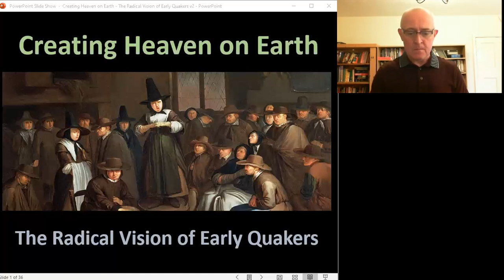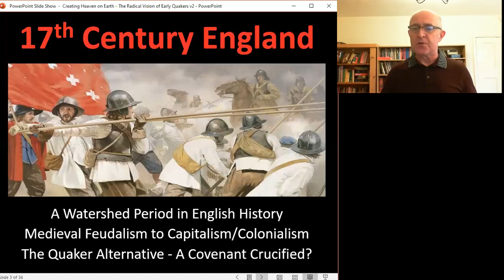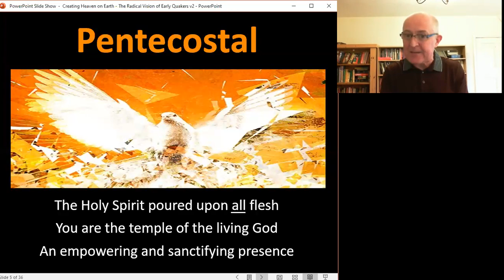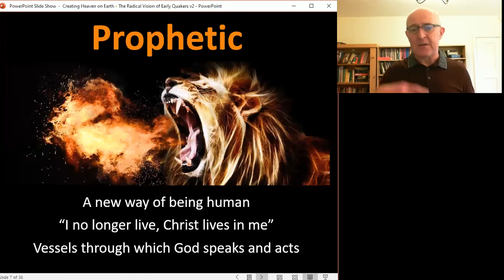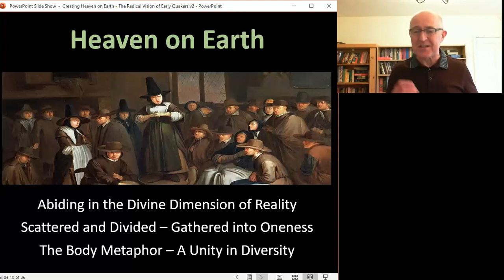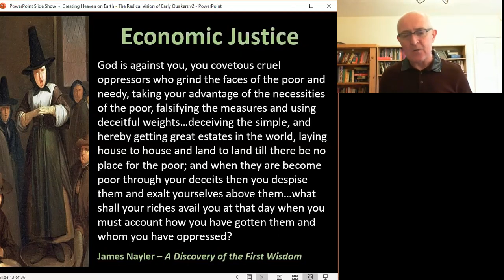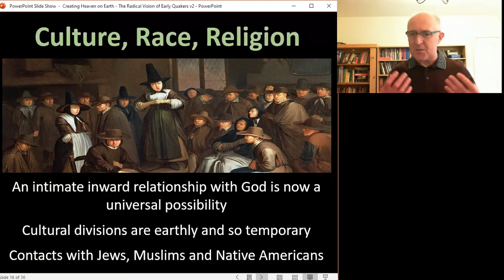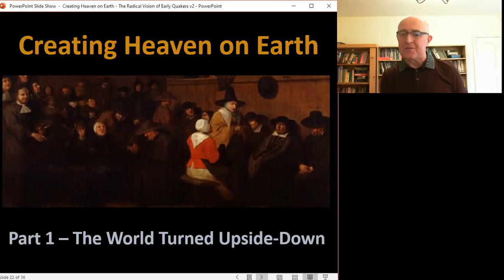Salter Seminar 2020 - Part 1: The World Turned Upside-Down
The Quaker Socialist Society Salter Seminar took place on 16 November 2020 with Woodbrooke Tutor Stuart Masters. The seminar included a two part presentation with each part followed by a Q&A with Stuart.

Creating Heaven on Earth: The Radical Vision of Early Quakers
The Quaker movement emerged during a period of great social, political, and religious turmoil. A strongly embodied sense of divine indwelling convinced the earliest Friends that they were participating in the coming of heaven on earth. This experience seemed to turn the world upside-down and disrupt existing relationships between men and women, between rich and poor, and between different cultures and faiths. However, as persecution increased, and God’s kingdom did not come, Quakers faced a struggle to survive within a hostile world. The movement endured, but lost much of its social, political, and economic radicalism. We are again living in a period of significant turmoil and change. What can we learn from the experience of our founding mothers and fathers? How can we maintain a radical vision within a hostile world?